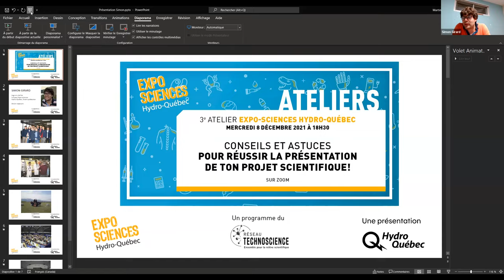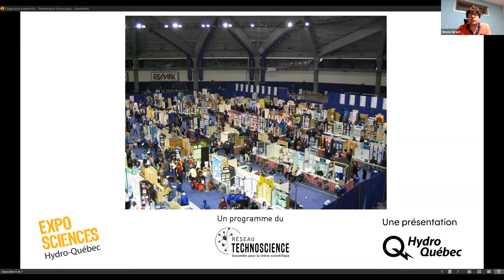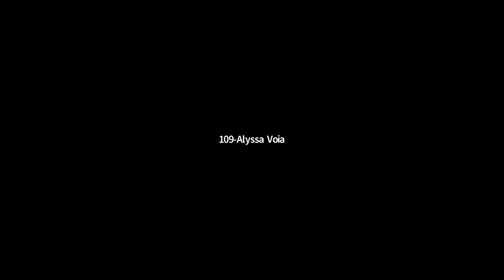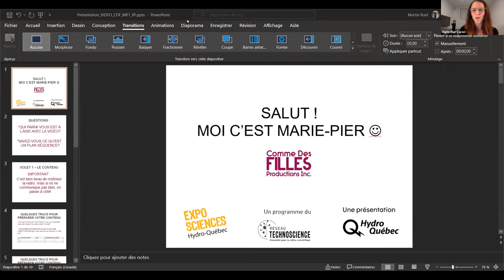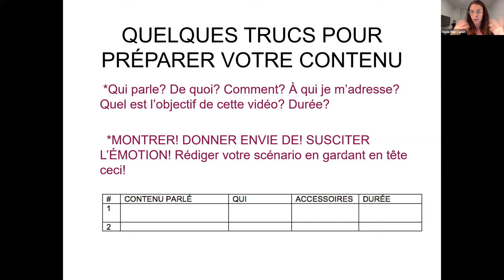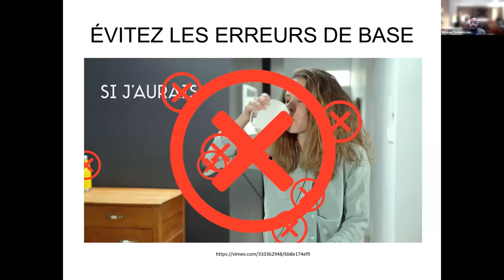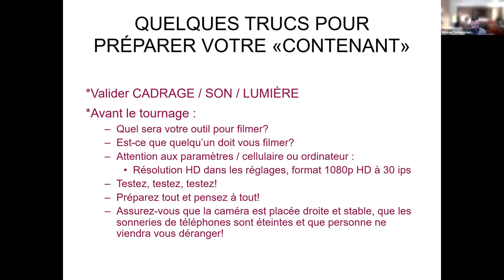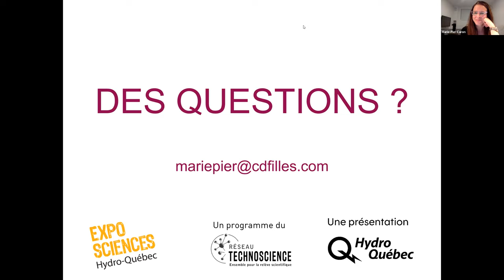Atelier Expo-sciences 2021-2022 - La présentation de ton projet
Plonger dans l’expérience des Expo-sciences, c’est être capable de relever trois principaux défis :
1) Tout d’abord, il faudra trouver ton sujet de recherche pour ton projet.
2) Par la suite, tu dois être capable de pouvoir l’analyser, le comprendre, et l’expliquer par écrit.
3) Le troisième défi est celui de la communication : comment réussir à présenter ton projet scientifique face à un jury et à un public?

En 2022, les échanges avec les juges se dérouleront une fois de plus virtuellement. Tous les exposant.e.s devront donc présenter leur projet devant des juges, issus de la communauté scientifique, devant une caméra. Ils devront aussi produire une vidéo de présentation. Afin de les aider, nous souhaitons offrir aux futurs exposant.e.s une opportunité de rencontrer deux personnes clés pour les aider à relever ce défi.

Le 8 décembre dernier, deux présentateurs clés des Expo-sciences sont venus présenter leurs conseils. Dans un premier temps, Simon Girard, juge en chef de la Super Expo-sciences Hydro-Québec – finale québécoise, est venu expliquer aux participant.e.s le processus de jugement, et a donné ses trucs afin de bien réussir cette partie cruciale de l’expérience des Expo-sciences Hydro-Québec. Diplômé d’un doctorat en génétique et membre de la Communauté des anciens, il a abordé également son parcours en tant qu’ancien exposant.

Par la suite, Marie-Pier Caron, fondatrice de Comme des filles Productions, productrice vidéo, réalisatrice et animatrice, a donné quelques trucs pour pouvoir bien se présenter devant une caméra, et comment bien s’exprimer avec un message clair.

Sous la modération de Martin Ruel, coordonnateur provincial des Expo-sciences Hydro-Québec, les participant.e.s ont pu poser toutes leurs questions et nous avons décidé de partager cet atelier afin que d'autres puissent en bénéficier. Bon visionnement!